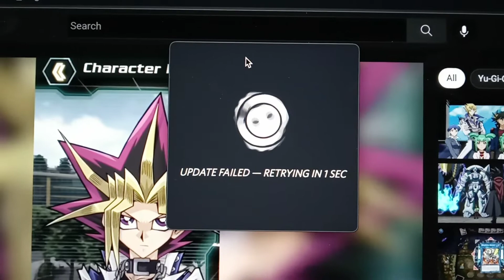My Discord app for my computer isn't working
this isn't fair!